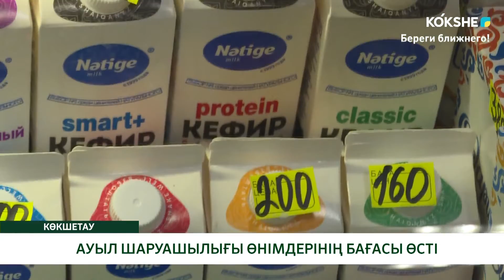АУЫЛ ШАРУАШЫЛЫҒЫ ӨНІМДЕРІНІҢ БАҒАСЫ ӨСТІ